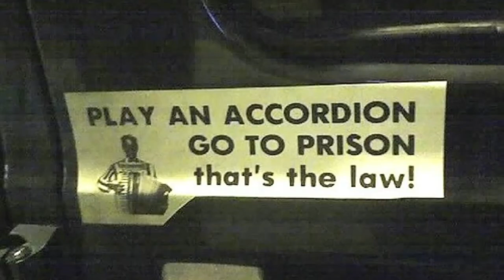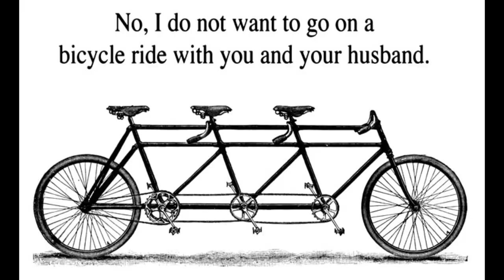For You To Laugh At!